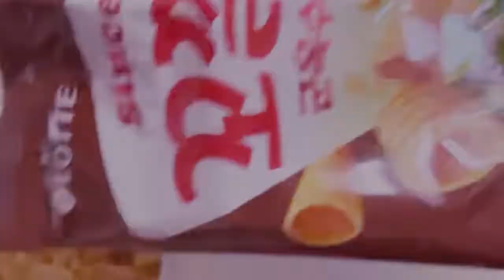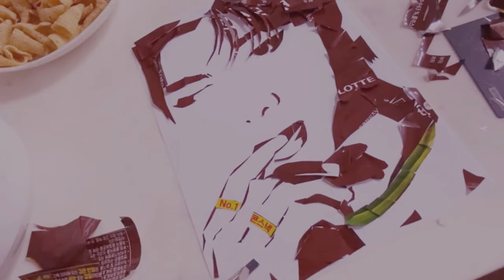BTS RM 꼬깔콘 봉지로 그리기 Drawing BTS RM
안녕하세요. 붓을 잡지 않고 그리는 붓잡지 않는 남자입니다.
오늘은 꼬깔콘 봉지를 물감으로 방탄소년단(BTS) 김남준(RM)님을 그려봤습니다.

"알 엠 꼬깔콘"